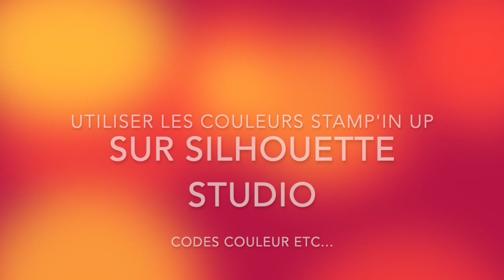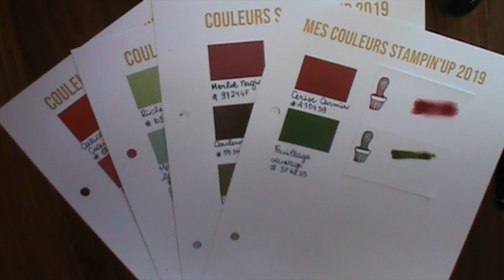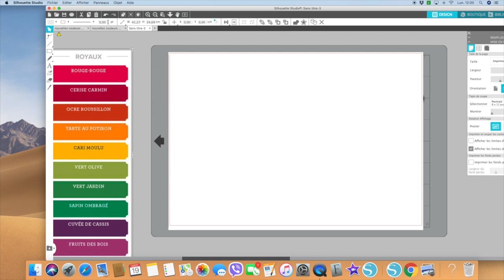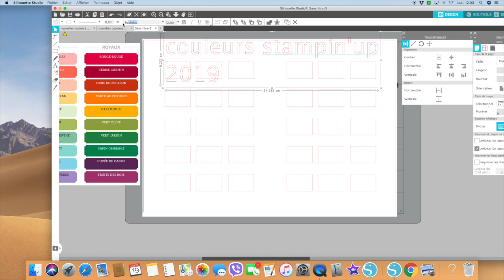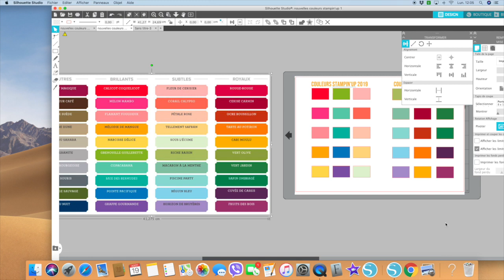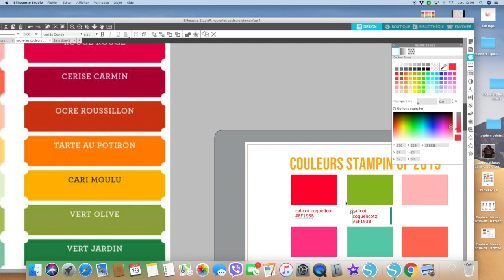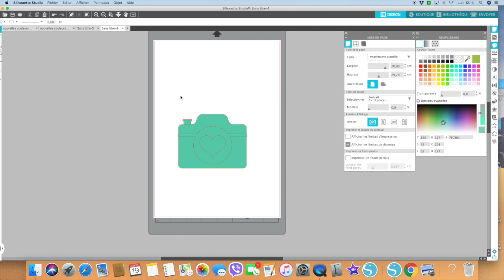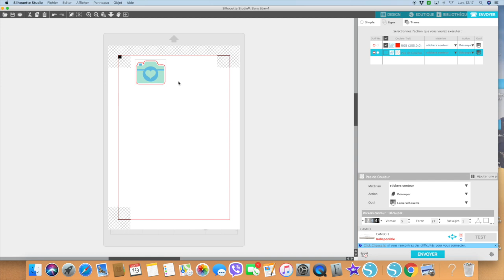utiliser les nouvelles couleurs Stampin'up dans Silhouette Studio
Les couleurs des basiques de Stampin'up sont magnifiques. Comment les retrouver dans vos créations Silhouette ? C'est tout simple !